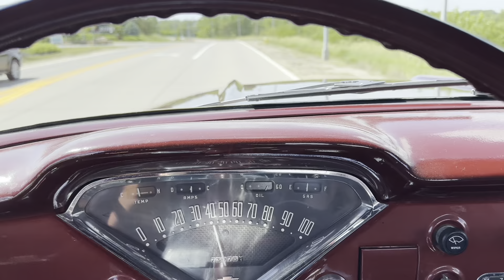1957 CHEVROLET 3200 HAMMERDOWN AUCTIONS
Public Auto Auction Timed Event !! HAMMERDOWN AUCTIONS

July 15, 2023 Starts at 10:00AM